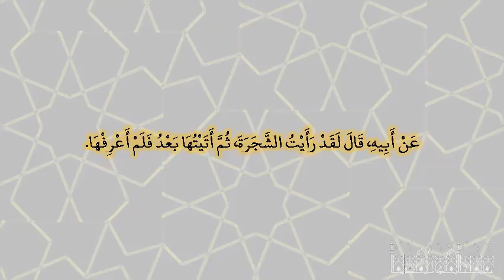صحيح البخارى - كتاب المغازى - 4162 - باب غزوة الحديبية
حدثني محمد بن رافع، حدثنا شبابة بن سوار أبو عمرو الفزاري، حدثنا شعبة، عن قتادة، عن سعيد بن المسيب، عن أبيه، قال لقد رأيت الشجرة، ثم أتيتها بعد فلم أعرفها‏.‏ قال محمود ثم أنسيتها بعد‏.‏